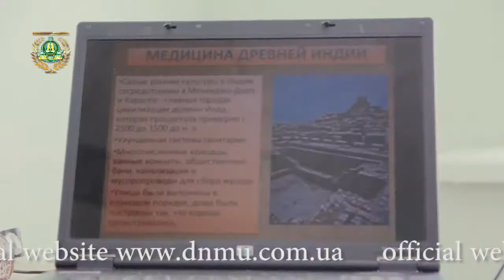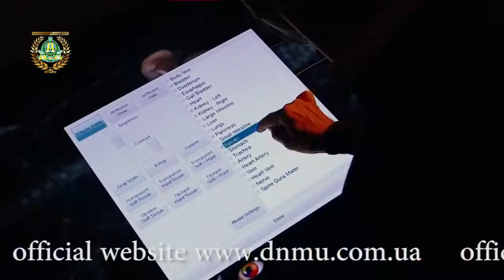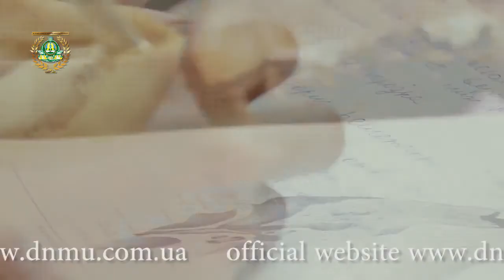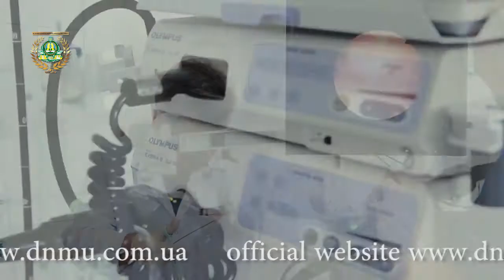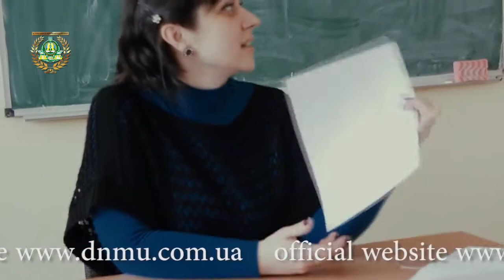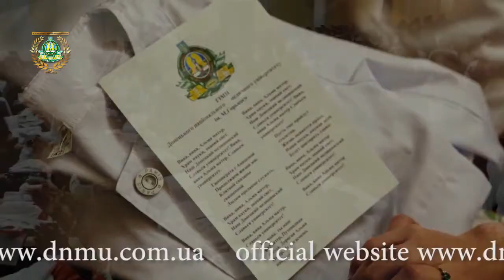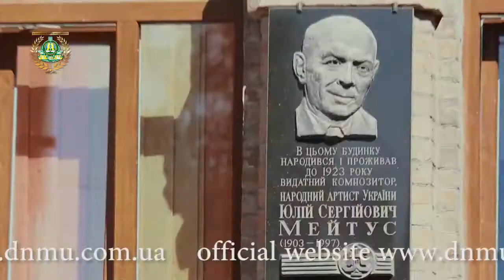Donetsk National Medical University in Kirovohrad